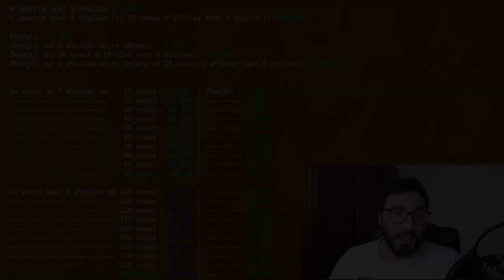AVANT D'INVOQUER - INVOCATION ZHONGLI GENSHIN IMPACT